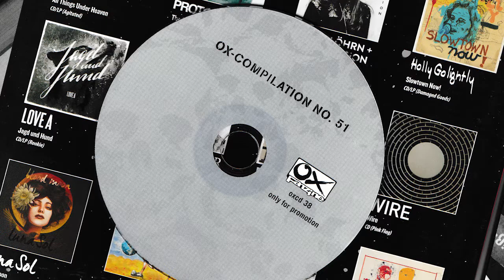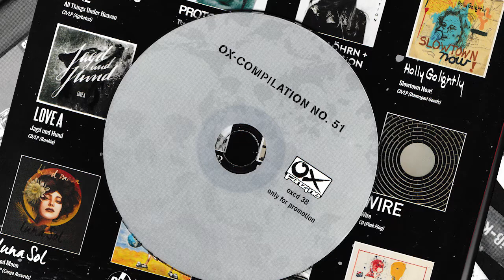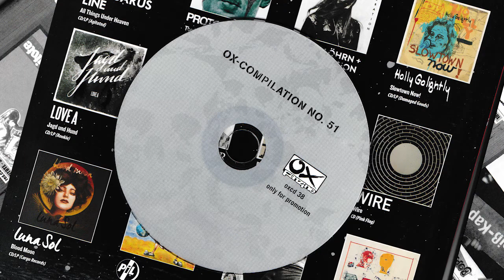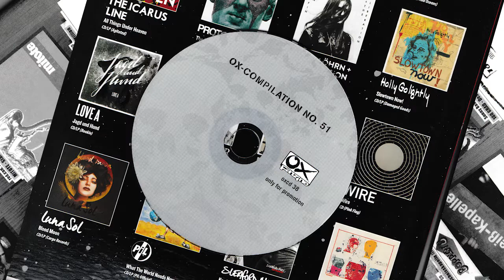18. Sunday Driver - Forever Again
Various ‎– Ox-Compilation No. 51
Label: Ox Fanzine ‎– oxcd 38
Format: CD, Compilation, Promo
Country: Germany
Released: 01 Apr 2003
Genre: Rock
Style: Punk Rock, Alternative Rock, Garage Rock, Emo, Punk, Psychobilly, Ska

Tracklist
1 –The Cramps Elvis Fucking Christ! 3:18
2 –Radio Reelers Can't Be My Baby 1:57
3 –Generators Out Of The Shadows 3:02
4 –Hard-Ons Sunny 2:45
5 –Shocks Und wie gehts 1:36
6 –Very Ape This Close To Your Fire 2:22
7 –Rubber City Rebels Pierce My Brain 2:03
8 –Boonaraas What's The Point Now? 2:03
9 –The Briggs Media Control 3:07
10 –Snitch  Down In Flames 3:28
11 –I Defy The Firing Line 2:34
12 –Kick Joneses Hatelist 3:06
13 –Nothing In Common The Missing Link 3:18
14 –Ozma Bad Dogs 3:03
15 –Benny  Getaway 2:49
16 –The European Translation Of Lean Your Head And Hope And Vaporize 3:00
17 –Cocktail Honeys All Of This And More 2:31
18 –Sunday Driver Forever Again 3:57
19 –B. Bang Cider Monkey 3:31
20 –Schrottgrenze Lilo will heim 3:06
21 –Die Innung Da sein wo was los ist 1:57
22 –Scorefor What Can You Say? 2:11
23 –Hawaiians 40 Feet Spider 2:04
24 –The Heartaches  Safe And Sound 3:21
25 –No Authority  Break It 3:21
26 –Headlong Sympathetic Lies 3:07
27 –Genetiks  News 2:01
28 –Dirtfarm Little Angels 2:58